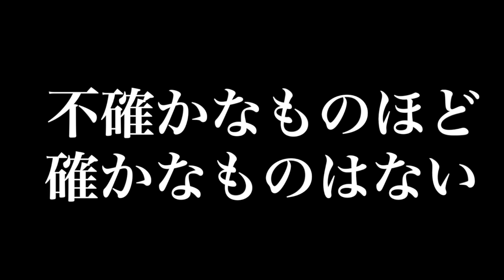小倉悠吾『月を見るより月に行け』 【告知動画・配信限定シングル・Teaser】 中秋の名月2021 魚座満月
小倉悠吾『月を見るより月に行け』
令和3年9月23日(木・祝)リリース

タイトル：月を見るより月に行け
Title:Go to the moon rather than see the moon
アーティスト：小倉悠吾
Artist:Yugo Ogura

Music , Lyrics , Arrangement ,Vocal , Chorus , Electric guitar , Mix , Mastering：YUGO OGURA
Programming：Daitchi
Bass:Kenji Watanabe
Drum:Takuto Nagao

ライブ情報,生ライブ配信情報です、是非ご覧下さい。